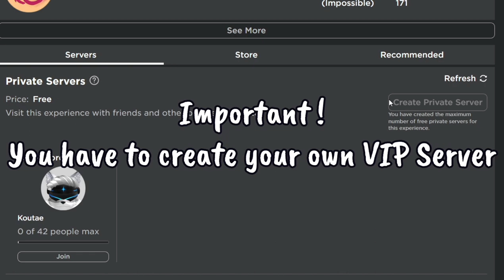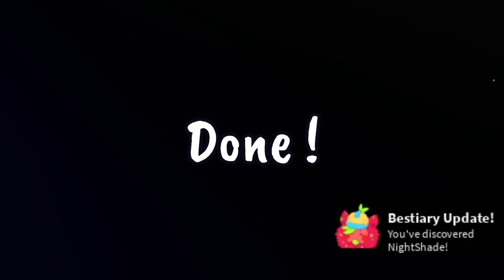How to get VIP Fed / Shade / Jammer / Nightshade In VIP Server (Tutorial)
So many request for this tutorial so there you go !
(Thank for let me use this awesome track !)
- VIP Command List -

VIP Fed
:tf me fed;vip=true

VIP Shade
:tf me shade;vip=true

VIP Jammer
:tf me jammer;vip=true

VIP Nightshade
:tf me nightshade;vip=true
Important !
- Please make sure that you have unlock your bestiary in public server first
before use these vip command , It's won't working if you haven't unlock and fill your bestiary
- There's small chance to get vip in public server but as you know , people gonna hunt you down no matter what
- Be VIP Gootraxian in VIP is safe and chill for anyone who wanna be vip without getting kill in public server /// you also can play and enjoy with your friend in vip server
- How to unlock bestiary ? /// Be the gootraxian that you want to unlock and then infect 5 human without dying (some of bestiary can be unlock by discover it like slimepup)